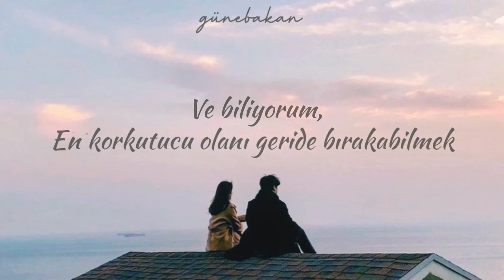Christina Perri - The Words (Türkçe Çeviri)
All of the lights land on you
The rest of the world fades from view
And all of the love I see, please, please say you feel it too

And all of the noise I hear inside
Restless and loud, unspoken and wild
And all that you need to say
To make it all go away
Is that you feel the same way too

And I know the scariest part is letting go
'Cause love is a ghost you can't control
I promise you the truth can't hurt us now
So let the words slip out of your mouth

And all of the steps that led me to you
And all of the hell I had to walk through
But I wouldn't trade a day for the chance to say, my love, I'm in love with you

I know that we're both afraid
We both made the same mistakes
An open heart is an open wound to you
And in the wind of a heavy choice
Love has a quiet voice
Still your mind, now I'm yours to choose

Let my love be the light that guides you home